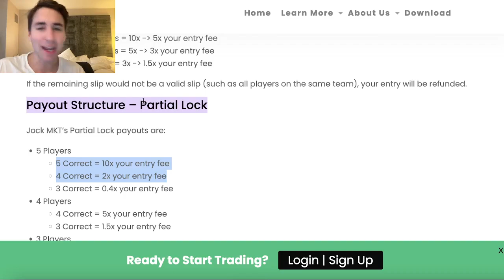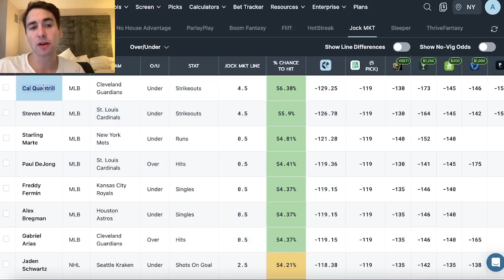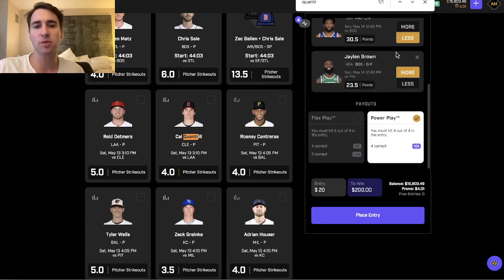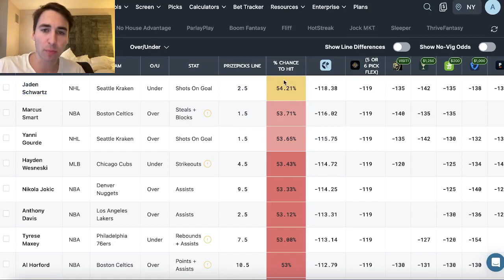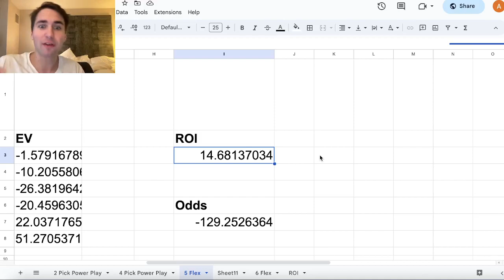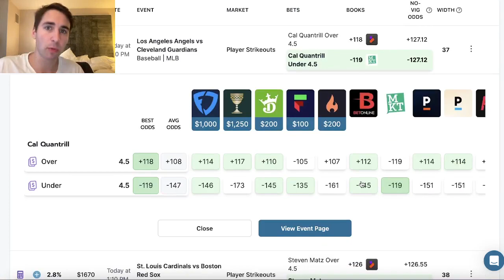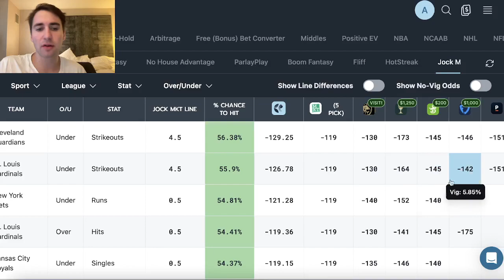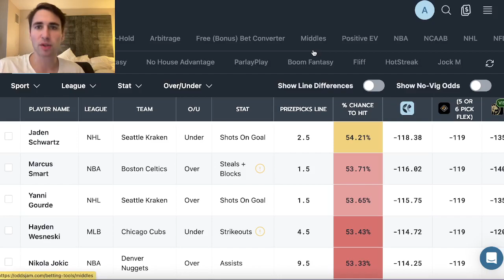NEW SPORTSBOOK (!!) - Five Sharp Player Prop Picks for Today!